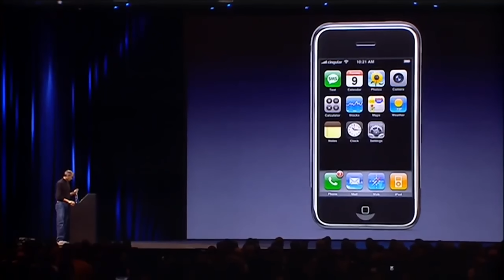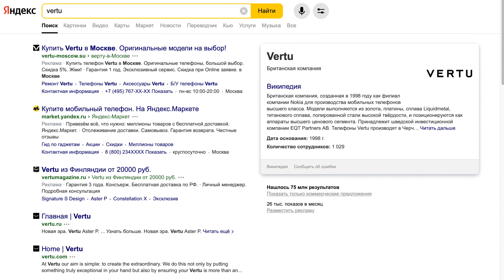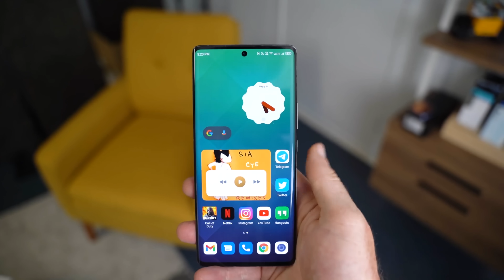Новый смартфон VERTU: 325000 рублей!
Обзор Vertu 5G — нового люксового смартфона легендарного бренда, который был частью компании Nokia, а сейчас производится в Китае через переделку смартфона ZTE Axon 30 Pro.